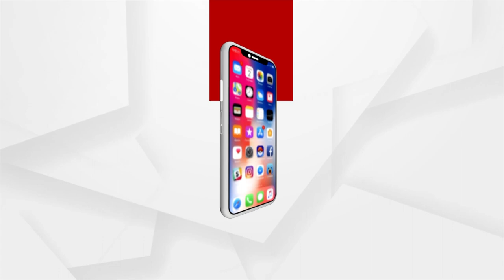ଅସହାୟ ପଦ୍ମା ଖିତି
ସରକାରୀ ସହାୟତାକୁ ଅପେକ୍ଷା କରି ରହିଛନ୍ତି ବିକଳାଙ୍ଗ ବିଧବା l ପହଞ୍ଚି ପାରିନି ସରକାରୀ ସହାୟତା l ବିକଳାଙ୍ଗ ପରେ ଦୁଃଖଦ ପରିସ୍ଥିତିରେ କଟୁଛି ଦିନ। ଏଭଳି ଅଭାବନୀୟ ଚିତ୍ର ମାଲକାନାଗିରି ଜିଲ୍ଲା କାଲିମେଳା ବ୍ଲକରୁ ସାମ୍ନାକୁ ଆସିଛି।